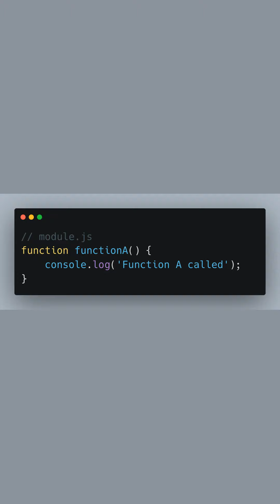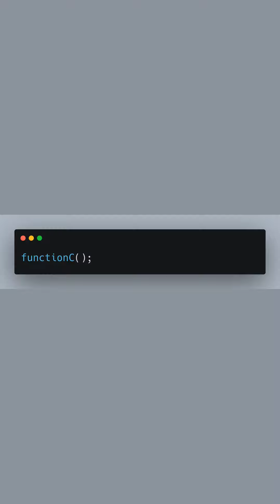Master JavaScript Functions Easily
- Understand module creation
- Learn to export and import functions